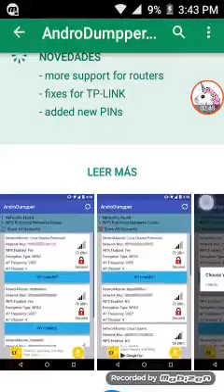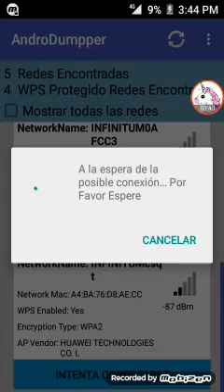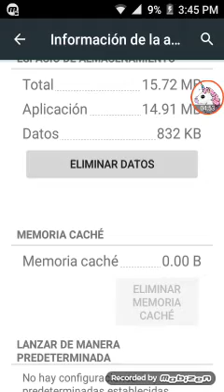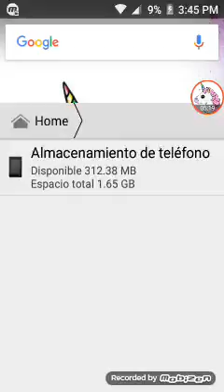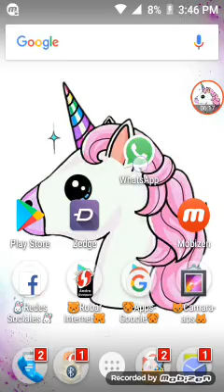Como tener internet gratis